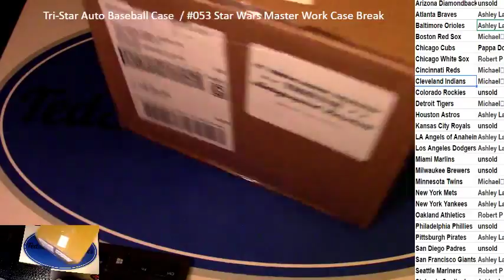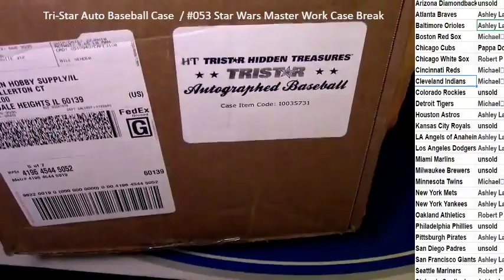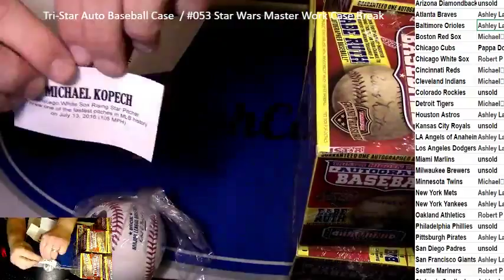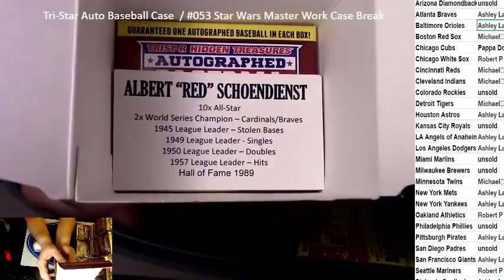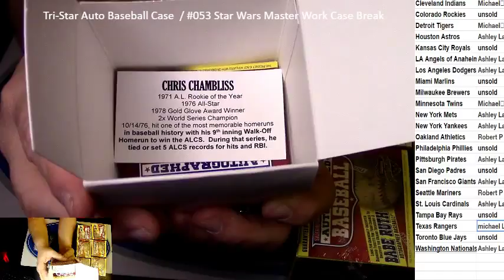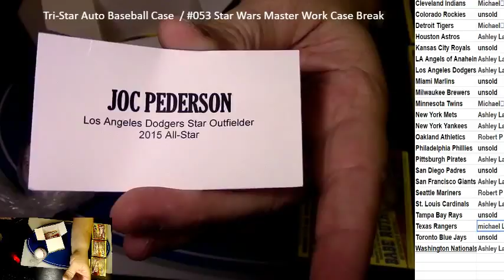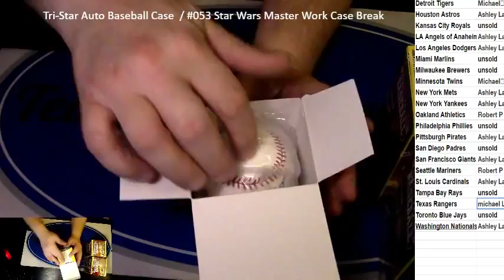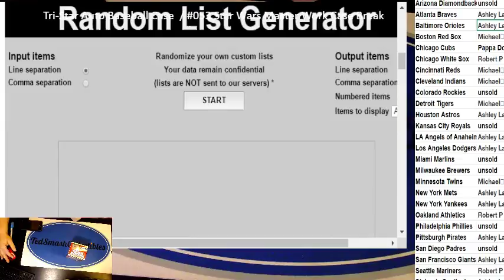Break #051 Tri-Star Autographed Baseball Case Break